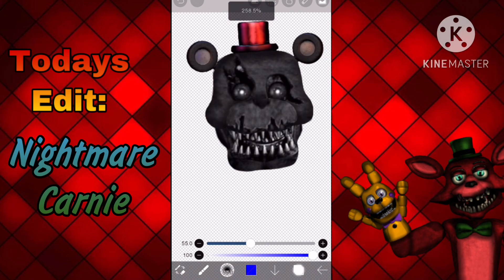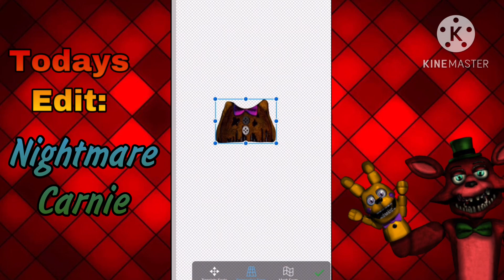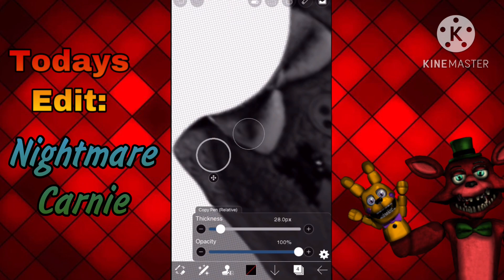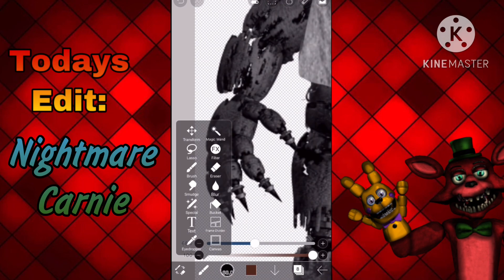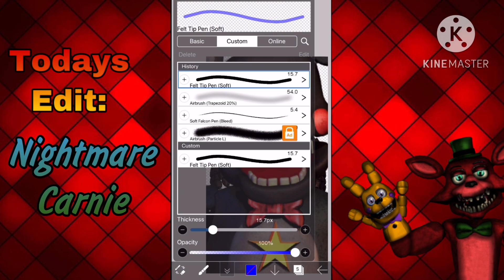Speed Edit: Nightmare Carnie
Let’s start off the new year with an edit of our new favorite carnival owner.